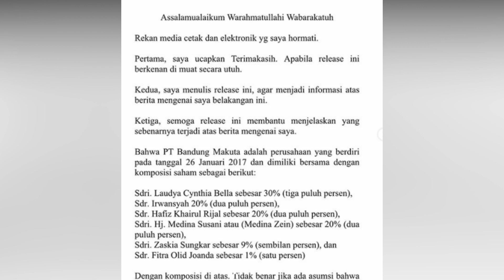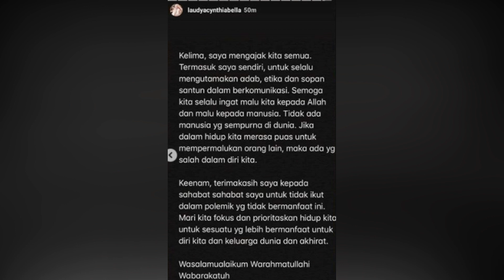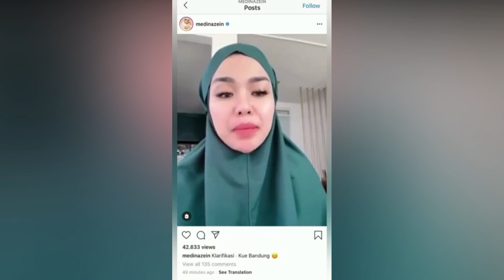ANGGAP IRWAN SYAH SALAH, MEDINA ZEIN CURHAT DI SOSIAL MEDIA MENJAWAB LAUDYA CHYNTIA BELLA